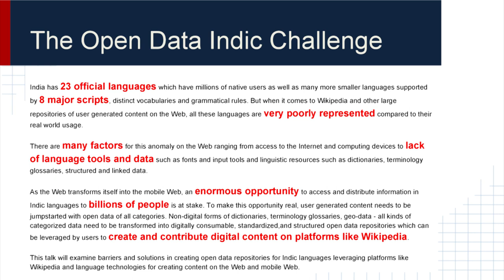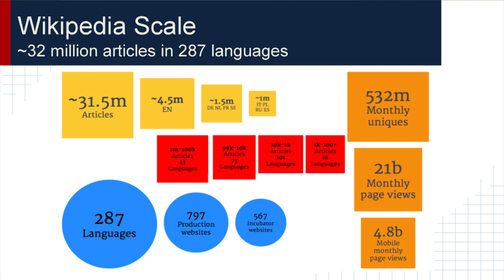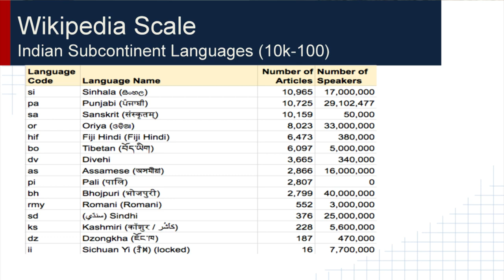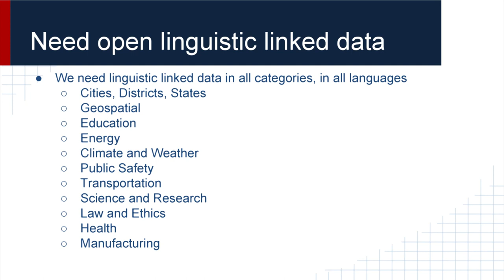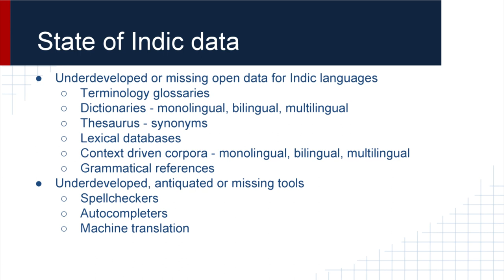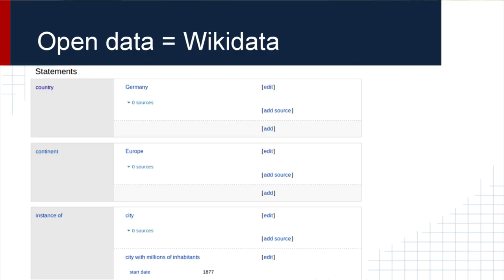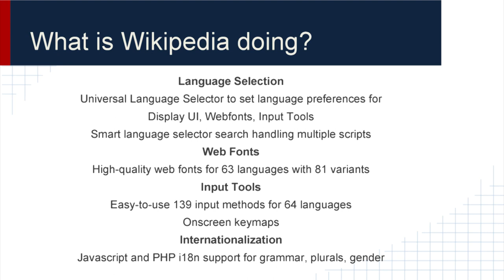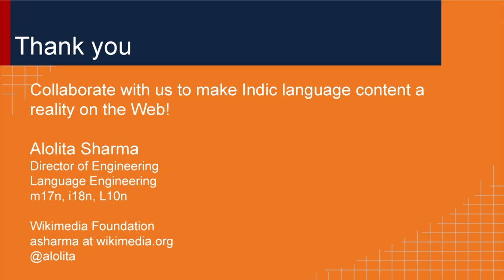Alolita Sharma Talk Open Data Indic Challenge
This lecture was delivered by Dr. Aolita Sharma about Language Technologies, Engineering, Wikipedia and Language reports at IIT Bombay on 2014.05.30